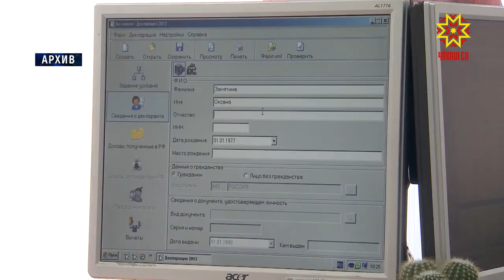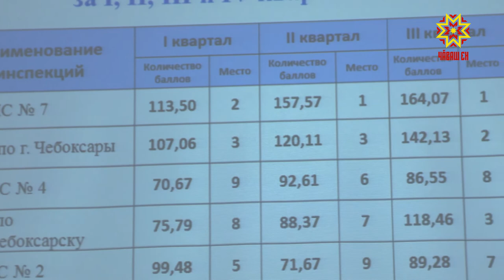Расширенное заседание коллегии УФНС РФ по Чувашии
Налоговые органы сегодня подвели итоги прошедшего  года  и наметили  основные векторы  развития. Что ожидает налогоплательщиков в этом году — смотрите далее.